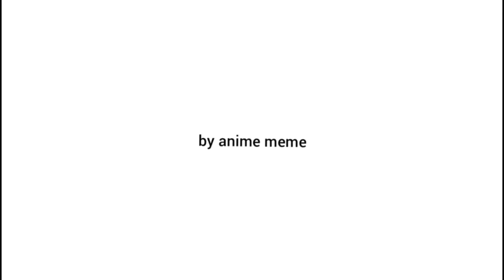I'm stuck you help me please